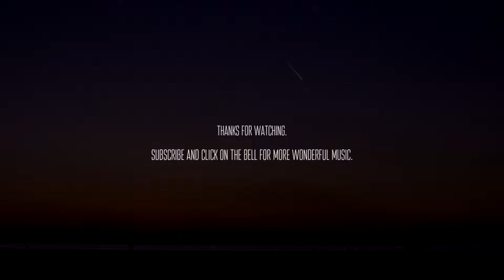ivoryHAUS - The Other Side of the Sea [ambient relaxing drone]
🌅 The Other Side of the Sea.